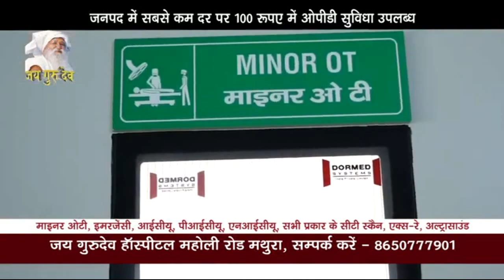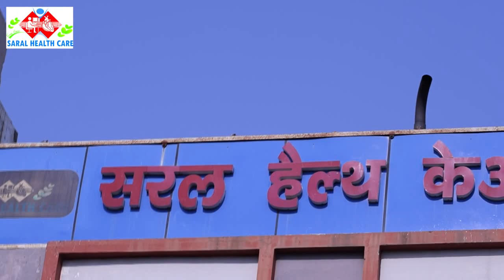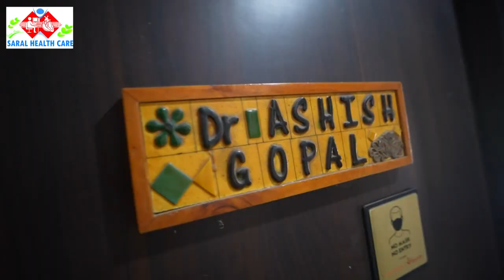गर्ल्स सैनिक स्कूल में सांस्कृतिक कार्यक्रमों के बीच मनाया गया "राष्ट्र रक्षा सूत्र " महोत्सव।